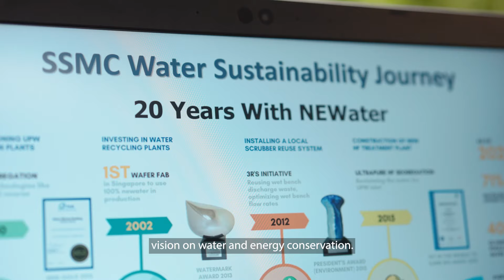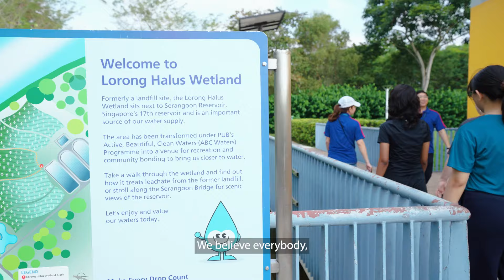Singapore Watermark Awards 2024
The Singapore Watermark Awards (SWMA) is the nation’s highest accolade that honours organisations for their exemplary leadership and outstanding achievements in advancing the water sustainability agenda in Singapore.

In 2024, three organisations were awarded the Singapore Watermark Awards for their contributions in advocating Singapore’s water sustainability. The award recipients are Amazon Web Services Singapore, Mee Toh School and Systems on Silicon Manufacturing Company Pte Ltd.